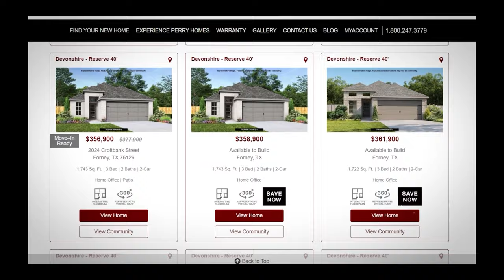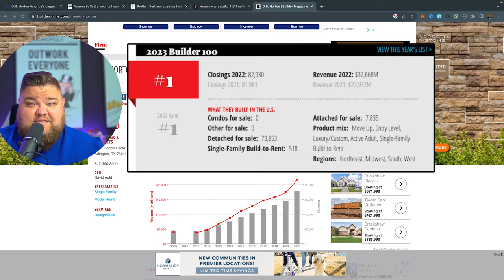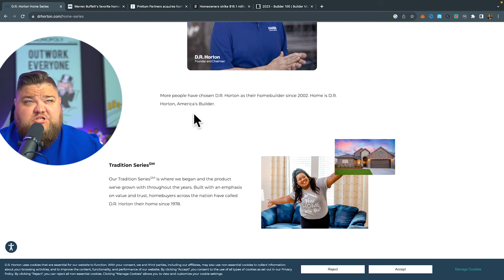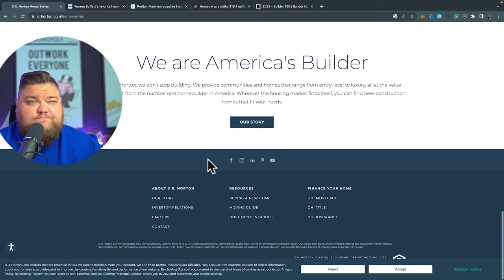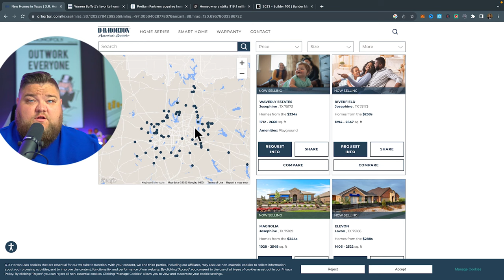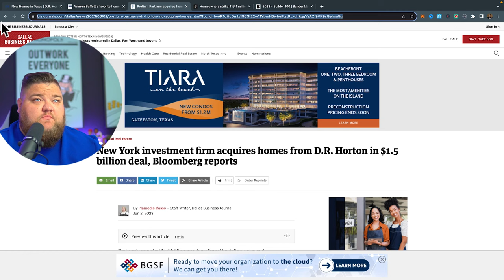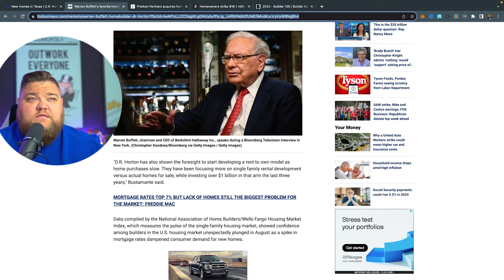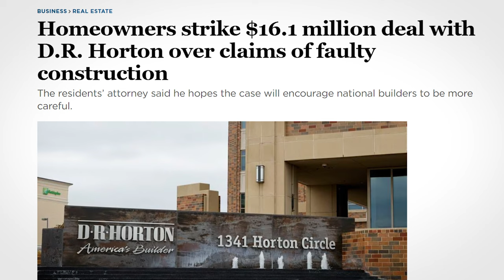D.R. Horton, America’s Homebuilder EXPOSED | All You Need to Know | DFW Behind the Builder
If you’re planning to build a home in the DFW area, you’ve probably considered working with D.R. Horton. As the biggest homebuilder in America, D.R. Horton is an incredibly popular choice for those buying new-construction homes…but is it the best choice?

In this video, join me as I dive into what it’s REALLY like to work with D.R. Horton. We’ll consider this builder’s long history, its prices, its home options, and everything else you want to know. Before building your DFW home, be sure to tune in!

🚚 Moving to TEXAS? I’d Love to Help!